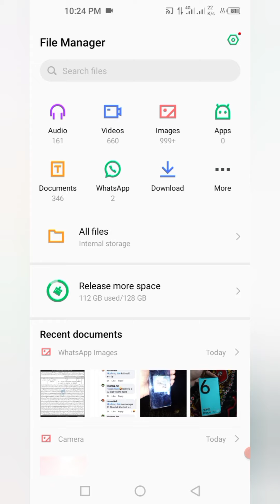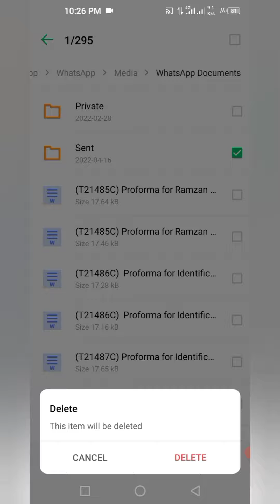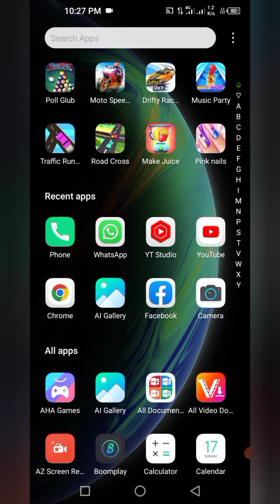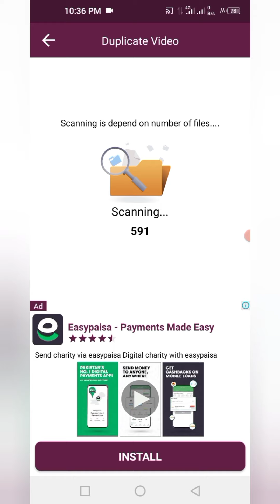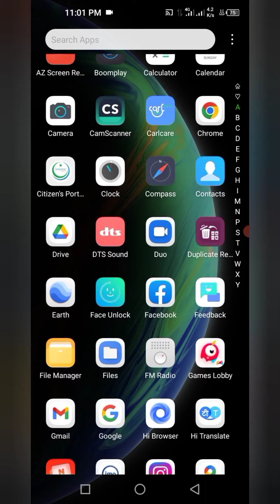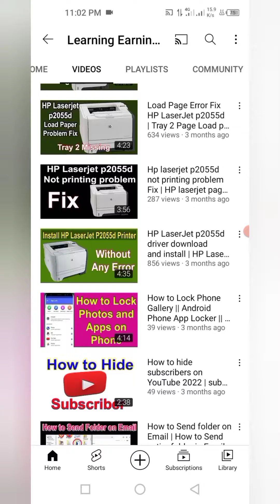Internal storage full problem | how to release phone storage | How to Free Up Space On Android Phone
About:
Hi everyone if you are facing storage full problem for which here are 3 Tips OR Hacks which can increase your internal storage of android phone by freeing up space.

Topics Covered:
1 How to free up space on Android phone
2 How to increase internal storage on Android phone
3 how to free up internal storage on Android
4 how to fix your internal storage is running low
5 internal storage full problem Kaise solve Kare
6 Mobil internal storage kaise badhai

Learn about Android phone:-